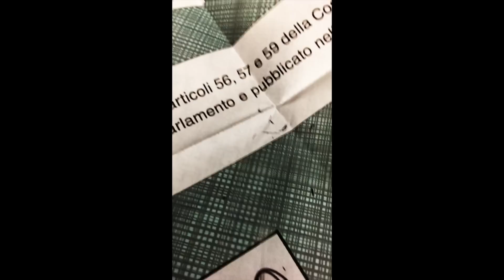Elezioni boicottate?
A di là dei risultati ottenuti alle elezioni, nella pendrive ricevuta da uno sconosciuto/a posso dedurre che noi popolo abbiamo il dovere di creare una petizione per tutelare il nostro voto.
Che abbiano boicottato le votazioni per evitare di far cadere il governo? Questo non lo so, ma possiamo comunque dubitare della lealtà dei partiti nei riguardi del popolo italiano e, a mio parere, la decisione dei partiti di centrodestra possono essere la chiave di questo grande inganno.
Abbiamo meno di 60 giorni per creare la petizione e tutelare i nostri diritti. Coraggio popolo italiano, proseguiamo senza timore.
Creerò la petizione personalmente e la pubblicherò sui miei canali social per farvela firmare.
Ulteriori informazioni vi saranno rilasciate nel prossimo video.